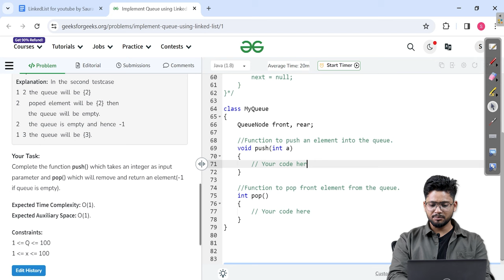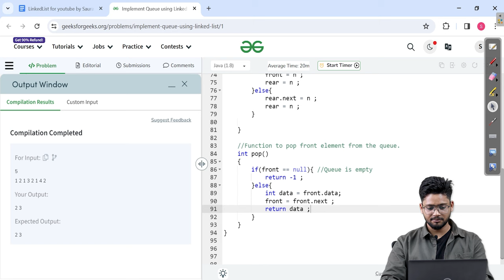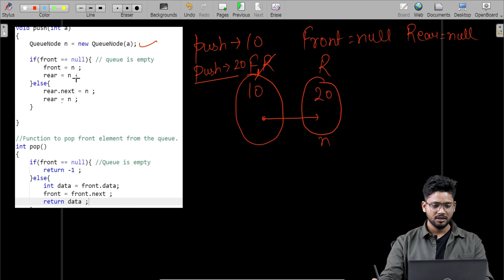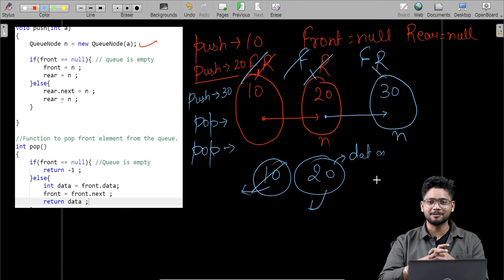L-7 | Implement Queue using Linked List | Linked List Series | GeeksforGeeks Practice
Welcome to the second video in the Linked List series on GeeksforGeeks in Hindi. In this series, we will explore the fascinating world of Linked Lists, beginning with the Implement Queue using Linked List. We are fortunate to have Saurabh Bansal as our mentor for this series. Saurabh Bansal is an expert in the field of computer science and has a deep understanding of Linked Lists. So let's dive into the world of Linked Lists in Hindi. This video will focus on the essential knowledge you need before we embark on this exciting journey.

Solve the Problem of the day and test yourself and win rewards 💲